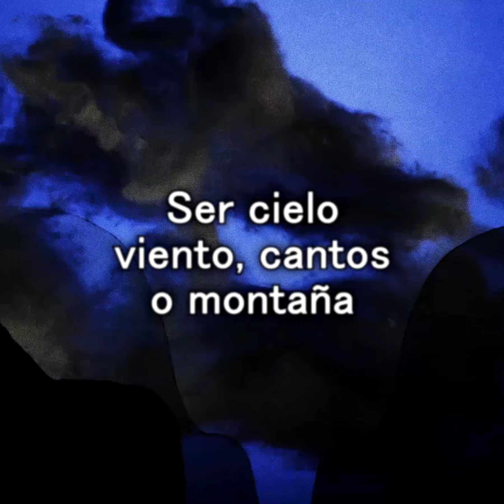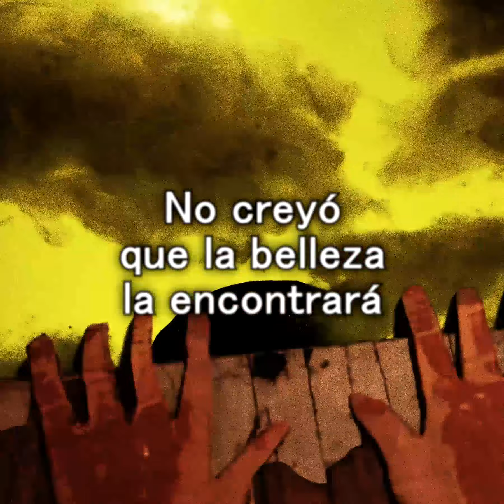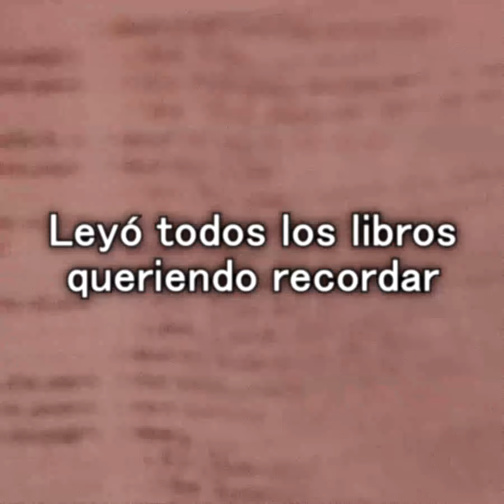Simple y Natural - San Cuevas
El amor es simple y natural

letra...
Sandra Cuevas

Video original: youtu.be/TJqPX3oEk6g
@sancut instagram